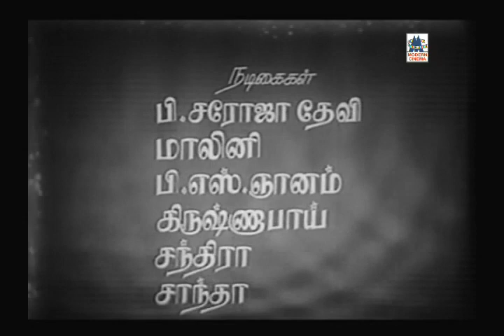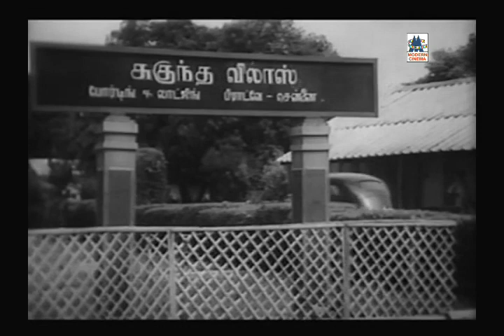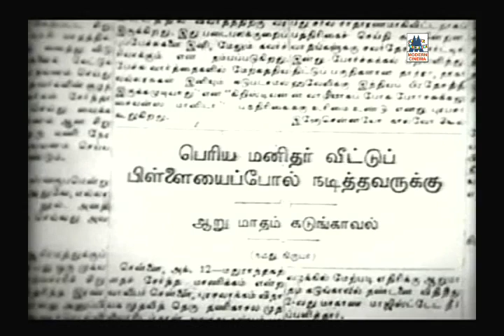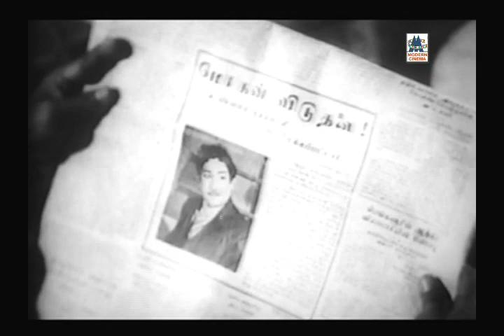Sabash Meena full movie | Sivaji ganesan | Chandra babu | சபாஷ் மீனா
Sivaji | Saroja Devi | Chandra babu | Rangarao
Direction -   B. R. Panthulu
This film laterly Remaked by sundar.c as Ullathai allitha